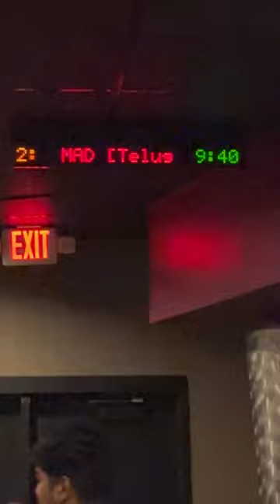America lo MAD Movie Review | USA Telugu Vlogs